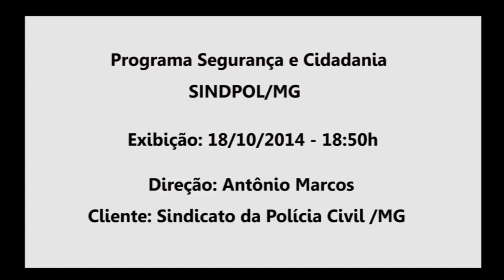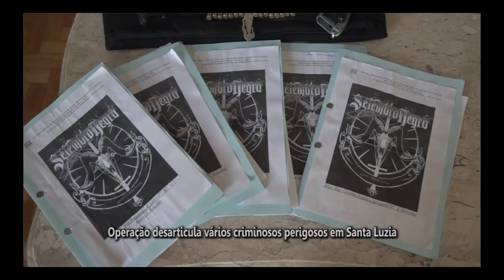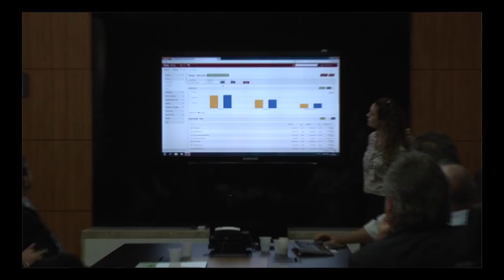Programa Segurança e Cidadania 326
Exibido pela BAND Minas na data de 18/10/2014.
Apresentação: Fabio Rodrigues

Entrevista com Christiano Xavier, Delegado e Diretor de Assuntos do Interior do SINDPOLMG, sobre Operação Setembro Negro 2 que desarticulou gangues responsáveis por tráfico de drogas e homicídio no bairro São Benedito em Santa Luzia
Programa Segurança e Cidadania fala entrevista moradores e fala sobre a segurança comprometida da cidade de Santo Antônio da Serra .
Entrevista com Sandra Silvestrini, Presidente do Serjusmig, sobre campanha de valorização de servidores publicos.
Bate-papo entre Denílson Martins, Presidente do SINDPOLMG, e Marcus Bolpato, Presidente do Sinffaz, sobre os postos de fiscalização que estão sendo fechados nas fronteiras de MG.